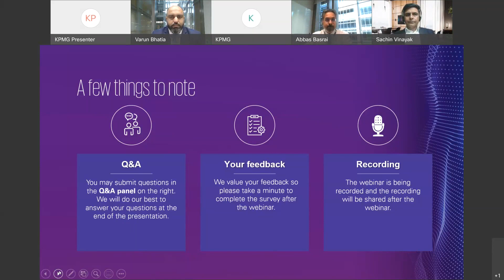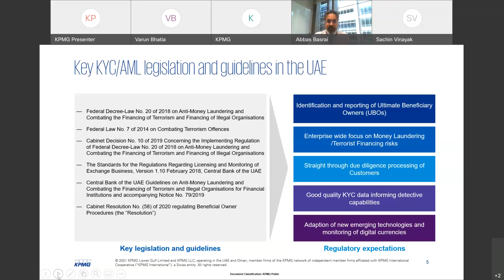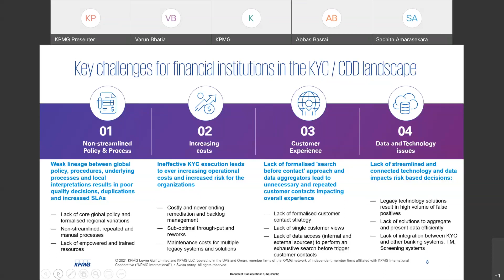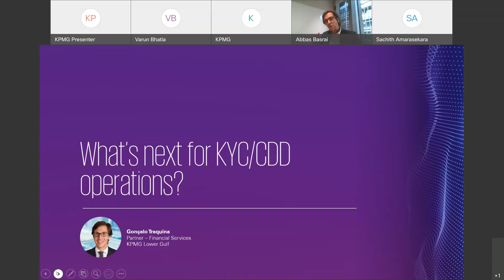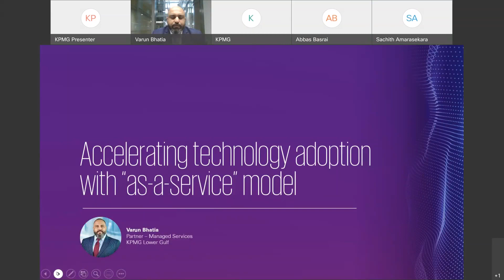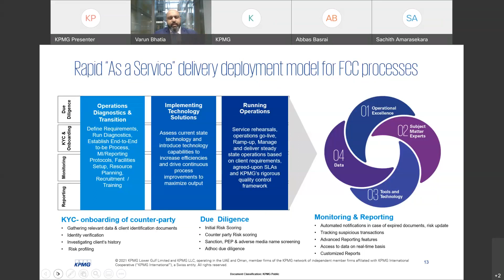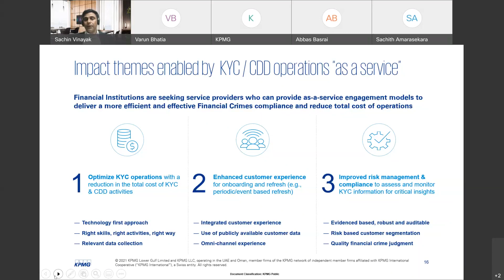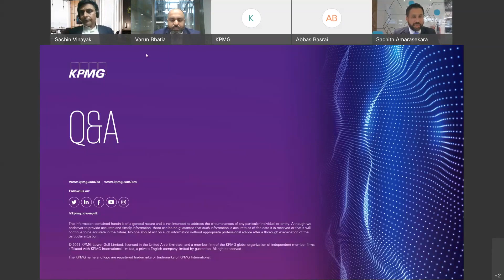KPMG’s (KYC) Know Your Customer - (CDD) Customer Due Diligence Managed Service Solution | KPMG LG